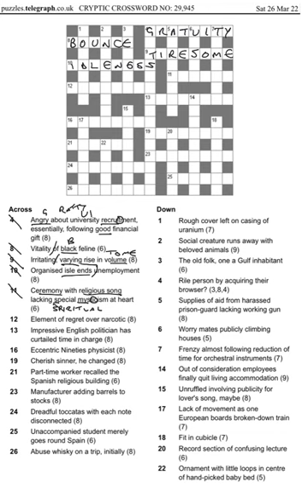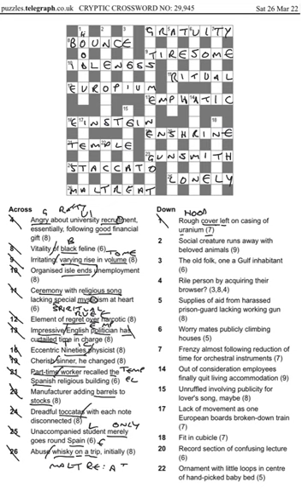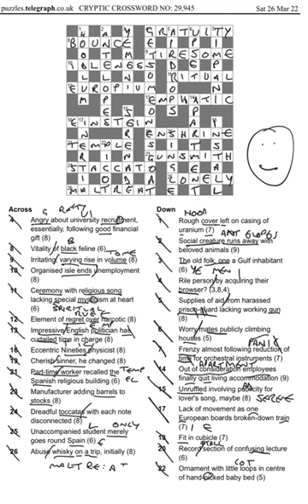Daily telegraph prize crossword 29945 answers and walkthrough Sat 26th march 2022.mp4